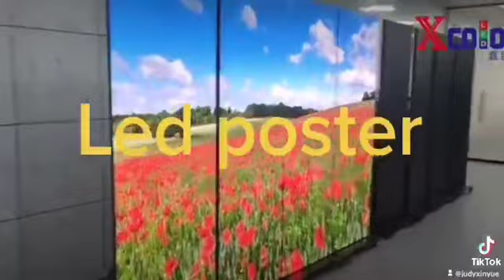seamless splicing led poster /single use or together use all available